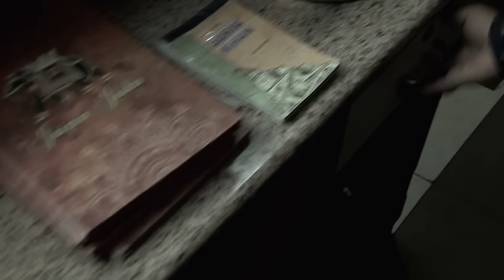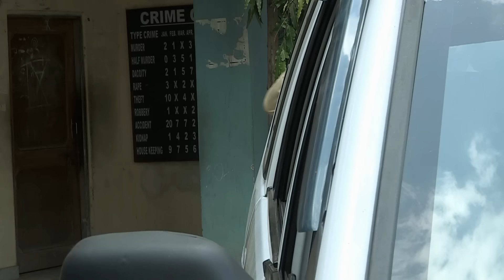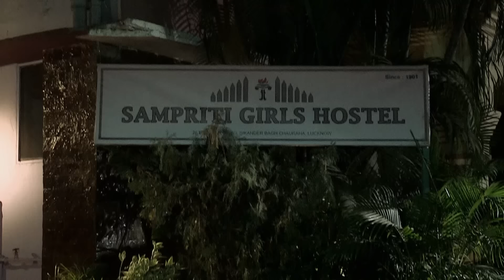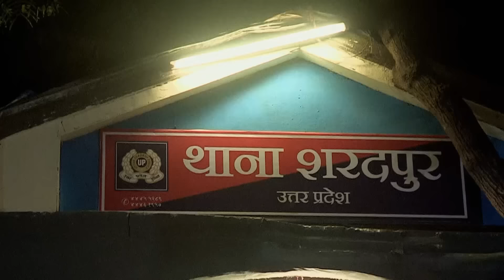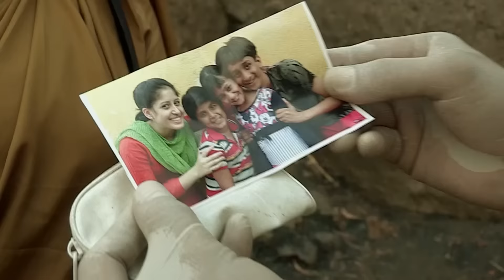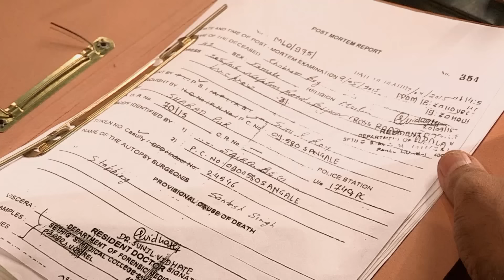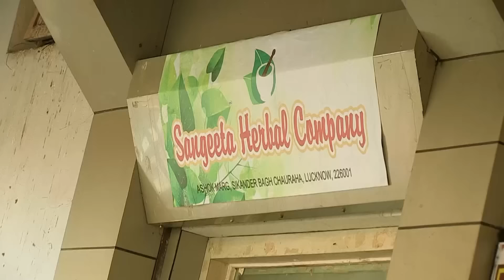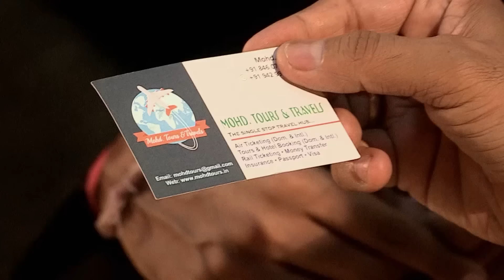अपने ही पति के साथ ऐसा क्यों की Reema? | Best Of Crime Patrol | Crime Patrol 2024 |Thriller |Mystery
Sonali, a student, is shot dead on a busy street in broad daylight. The police are called in to investigate the tragic death of a teenager who was returning home. The police find that Anand was the target but the bullet ended up killing Sonali. They also find that Anand was having an affair and suspect his wife, Shalini, of plotting Anand's murder. Did Shalini plan to murder her husband? Or is this case much more complicated than it appears? Watch this episode to find out.